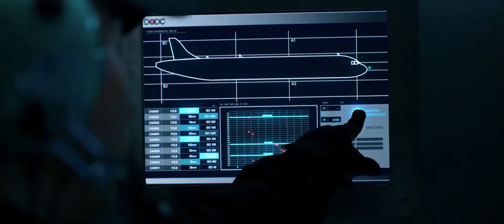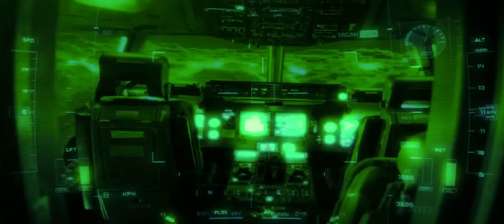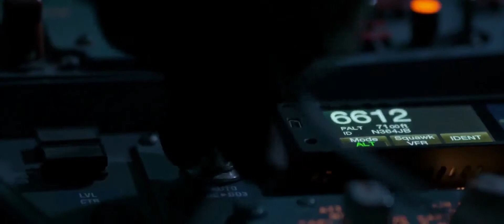Spider-Man: Homecoming - Plane Hijacking Scene (HD)